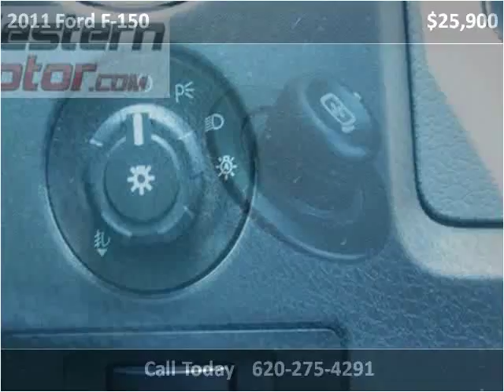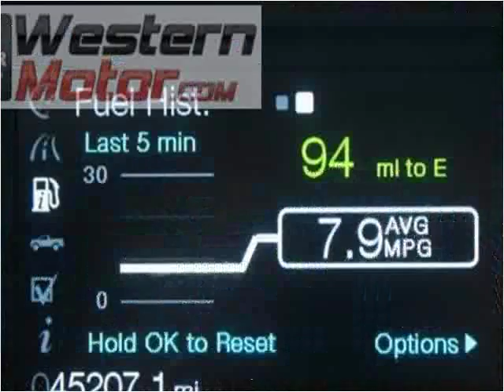2011 Ford F-150 Used Cars Garden City KS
This 2011 Ford F-150 is available from Western Motor Honda .